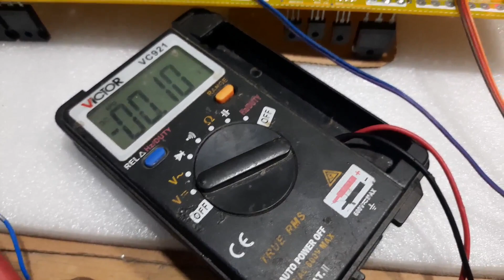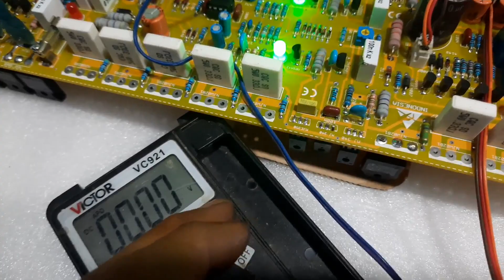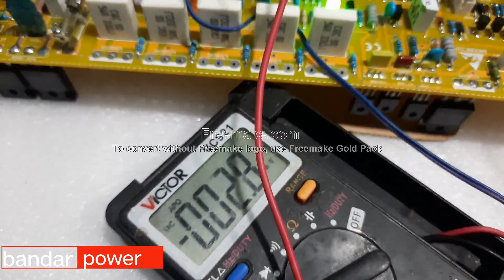power balap nya indonesia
HH10,000
CLAS H 190VOLT
POWER INI di lengkapi dengan semsor suhu panas bisa off/on secara otomatis jika transistor final panas nya berlebih dan akan off sesuai sensor suhu yang di terapkan,misal 70/80 derajat
transistor final dengan TIPE NJW 10SET PLUS TR DIVER
VCC MINIMAL 50/100 AC-MAX 65-130 AC DARI TRAVO
 DI JAMIN HORRRRRRREGGGGGGGGGGGGGGGGGGGGGGGGGGGGG
POWER BALAP
POWER INI KOMPATIBLE BISA DI PAKAI UNTUK SEMUA SPEKER 10INC-12INC-15INC-18INC-21INC,,DI JAMIN SEMUA FREQUENSI SANGGAT BAGUS